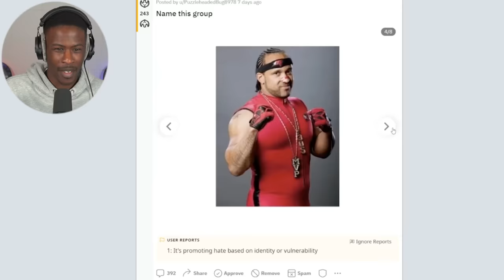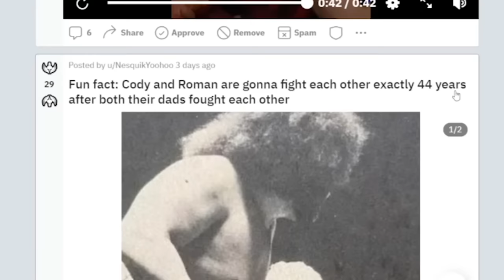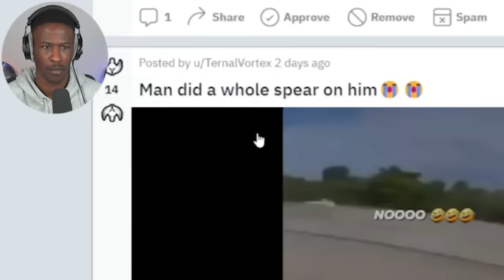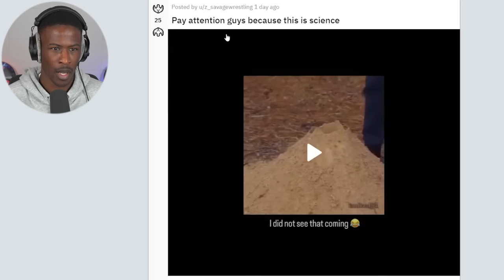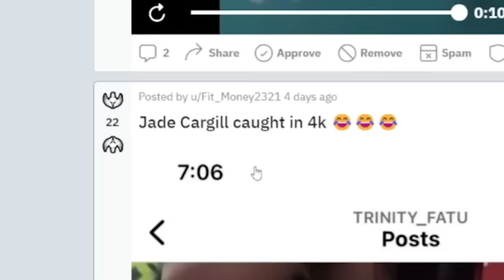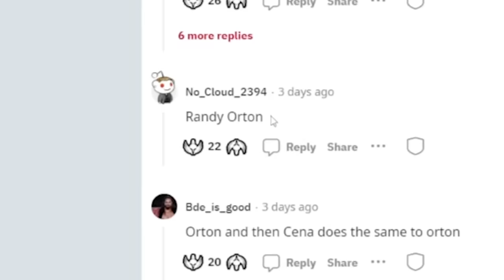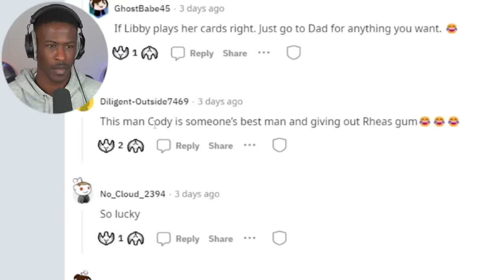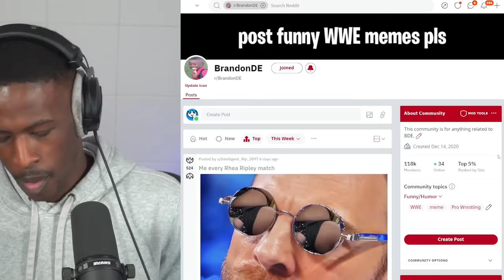I Pay You $100 If I Laugh! (WWE Reddit)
If you’re ever injured in an accident, you can check out Morgan & Morgan. You can start your claim in just a click without having to leave your couch.

BDE reacts to his Reddit page but every time I laugh, I give away money!